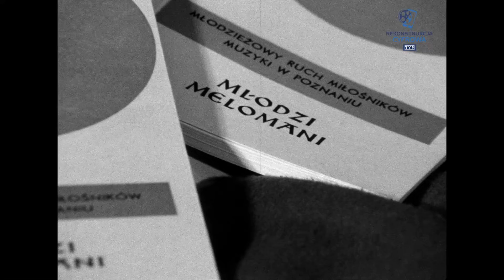Muzyka - "Poznańska Pro Sinfonica - Szlachetne hobby"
Reportaż o założonym w 1968 roku, przez Alojzego Andrzeja Łuczaka, przy Filharmonii Poznańskiej Młodzieżowym Ruchu Miłośników Muzyki Pro Sinfonika, którego celem jest rozbudzenie u młodzieży zamiłowania do muzyki, Pro Sinfonika organizuje wykłady (tzw. młodzieżowy uniwersytet muzyczny), koncerty, spotkania z muzykami, dyskusje, wydaje publikacje poświęcone muzyce itp. Fragmenty imprez, posiedzeń przyszkolnych klubów, koncertów i wypowiedzi różnych osób na temat roli ruchu Pro Sinfonika w uczeniu młodych ludzi obcowania z muzyką.